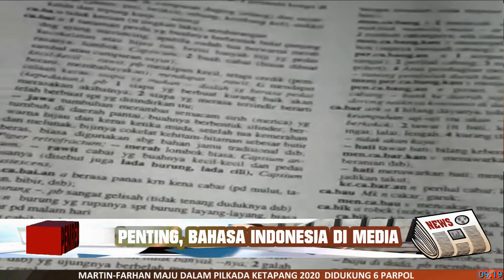Stop Press 28- 29 Oktober 2020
PONTIANAK, SP.-
Rangkuman berita ini diawali dengan peringatan Hari Sumpah Pemuda 28 Oktober di Kota Pontianak, Provinsi Kalimantan Barat, yang diwarnai aksi demo. Ratusan mahasiswa dari Universitas Negeri Tanjungpura (Untan) kembali turun ke jalan. Walaupun Presiden Joko Widodo sudah menegaskan tentang Omnibus Law yang bertujuan memangkas birokrasi, namun para mahasiswa ini tetap menentang pemberlakuan undang-undang tersebut.
Berita berikutnya, yakni  pembagian masker kesehatan  oleh Polresta Pontianak di Pelabuhan Dwikora bagi para pekerja pelabuhan dan penumpang. Aksi ini bekerjasama dengan pihak Koperasi Tenaga Kerja TKBN Jasa Karya Lelabuhan Dwikora. Pihak koperasi tersebut mengakui pentingnya masker menyusul terpaparnya seorang karyawan koperasi oleh Covid-19.
Berita berikutnya, yakni peringatan  Maulid Nabi Muhammad SAW 1442 Hijriah di Masjid  Nurul Hidayah, Kompleks Perumahan Batara Satu, Jalan Wahidin  Sudirohusodo, Kota Pontianak. Dalam tauziahnya, ustadz dari Kota Singkawang, H Jawari Usman mendoakan agar berbagai malapetaka di Indonesia khususnya di Kalbar, bisa sirna lewat peringatan hari yang sangat sakral tersebut.
Adapun pentingnya penggunaan bahasa daerah menandai akhir dari rangkuman berita Stop Press kali ini. Demikian yang terangkum dalam penyuluhan bahasa yang digelar oleh Balai Bahasa Kalbar di Kota Pontianak.(uci/pat)